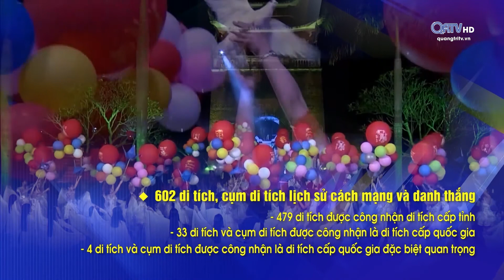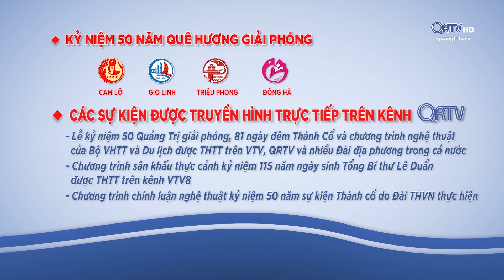SỰ KIỆN BÌNH LUẬN: LỄ HỘI – PHỤC HỒI DU LỊCH VÀ DỊCH BỆNH | Truyền Hình Quảng Trị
SỰ KIỆN BÌNH LUẬN: LỄ HỘI – PHỤC HỒI DU LỊCH VÀ DỊCH BỆNH
Những ngày này, nhiều địa phương trong tỉnh đang ráo riết chuẩn bị cho sự kiện kỷ niệm 50 giải phóng quê hương và hướng đến đại lễ kỷ niệm 50 Quảng Trị được giải phóng. Cũng thời điểm này, Chính phủ yêu cầu các địa phương mở cửa để phục hồi ngành du lịch, trong lúc các ca F0 liên tục tăng trong những ngày qua. Vậy, quyết sách, cơ hội đang đi cùng thách thức. Mục Sự kiện bình luận tuần này của chúng tôi có nhan đề “Lễ hội – Phục hồi du lịch và dịch bệnh” qua trình bày của Như Quỳnh.